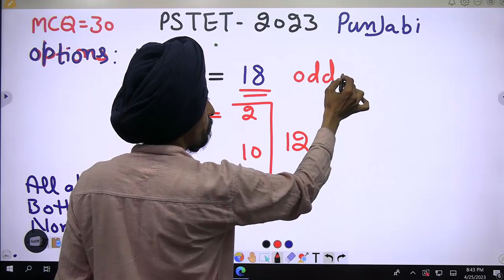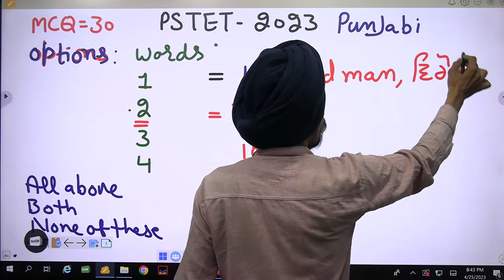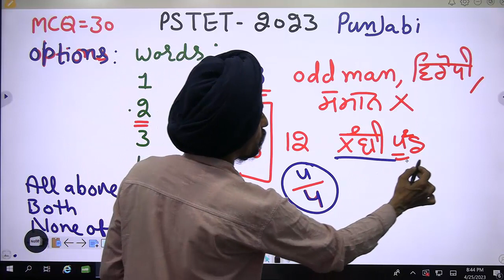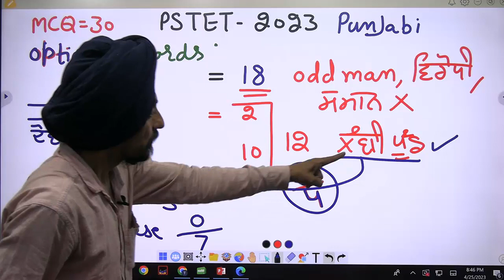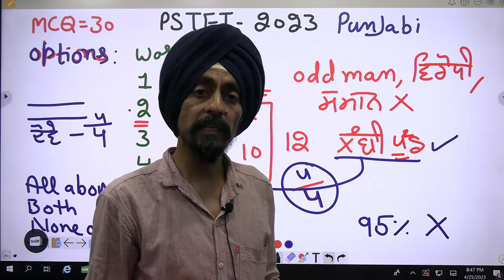Punjabi pedagogy 2023 l Analysis for guessing write answers l Dr Tirath Singh l Learn to Actualize